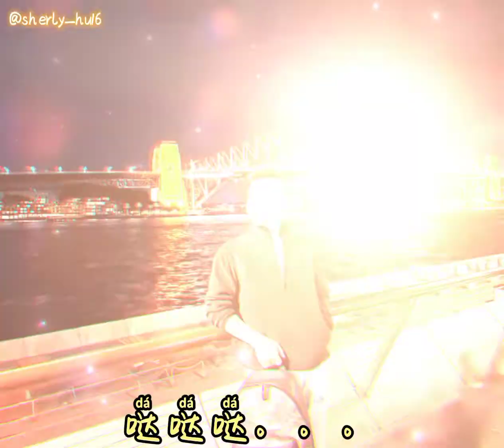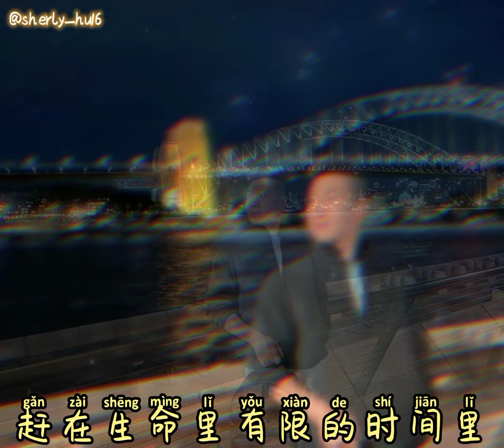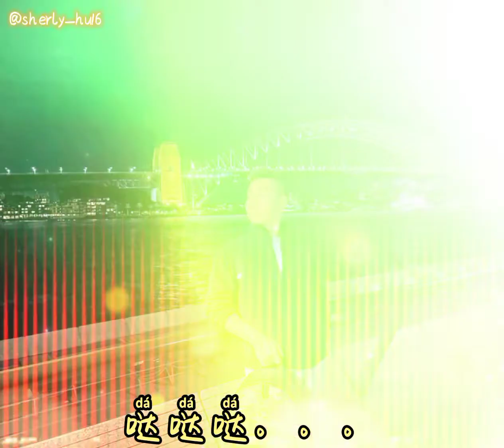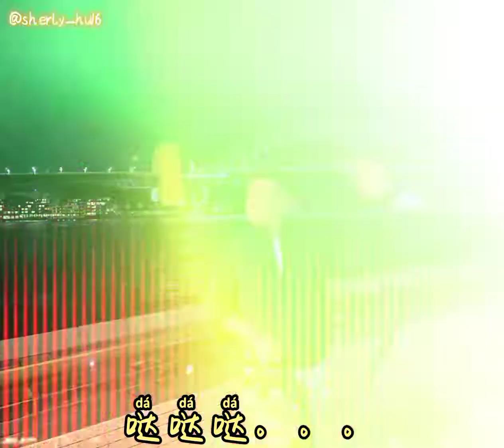只要为你活一天 ~ 谢霆锋 ZhiYaoWeiNiHuoYiTian ~ XieTingFeng ( NicholasTse ) with Pinyin